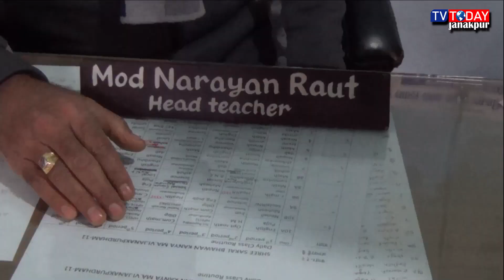जनकपुरधामको कन्या स्कुलमा पठनपाठन प्रभावित | Kanya School | Janakpurdham | Girls School of Janakpur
जनकपुरधामको कन्या स्कुलमा पठनपाठन प्रभावित | Kanya School | Janakpurdham | सकल भवन कन्या उच्च माध्यमिक विद्यालय | Only Girls School of Janakpur |